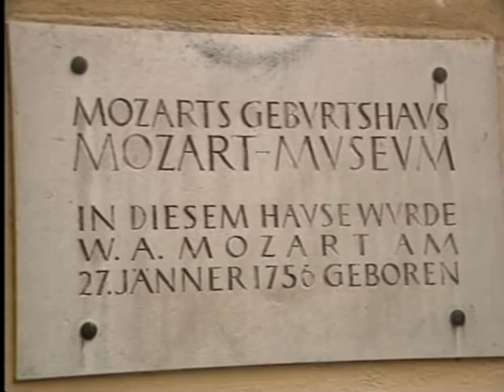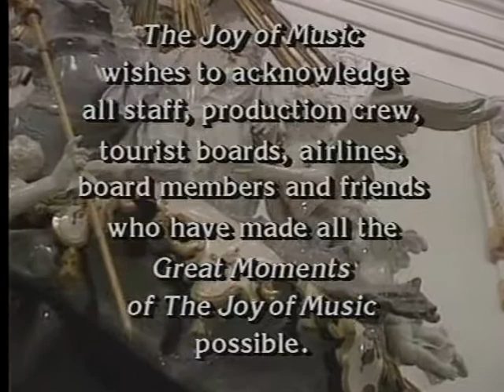GREAT MOMENTS OF THE JOY OF MUSIC, PART IV with Diane Bish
9312 GREAT MOMENTS OF THE JOY OF MUSIC, PART IV - Diane Bish recalls cold winters in Innsbruck, Austria, and the Bavarian monastery at Ettal.  She plays the world's oldest playable organ and takes a cruise on the Danube and a train ride through the Alps.  Guests include cellist Anne Martindale Williams at Lindau, the Wiltner Boy Choir, Arosa Yodeling Choir, Innsbruck Symphony, the Mozarteum Orchestra of Salzburg, and others.  Music includes: Bach "Little Prelude in d minor," Mozart "Church Sonata in C Major," Mascagni "Intermezzo."